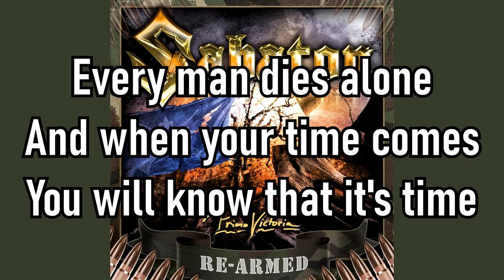Sabaton | Stalingrad | Lyrics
Lyrics:
Fresh from Moscow
Over Volga came to comrades aid
City in despair
Almost crushed by the Führer's army
Oh, it's colder than Hell
Hitler's forces advancing
The sound of the mortars
The music of death
A grand symphony
See your friends fall hear them
Pray to the god your country denies
Every man dies alone and when your
Time comes you will know that it's time
Stalins fortress on fire
Is this madness or Hell
We're playing the devil's symphony
Our violins are guns conducted from Hell
Oh Stalingrad
Mratnimiat
Are you playing?
Do you follow the conductors lead?
No one knows you
No one cares about a single violin
Play the score of the damned
Know the devil within